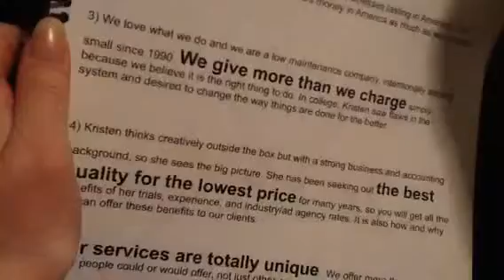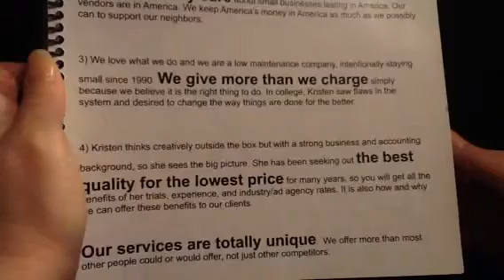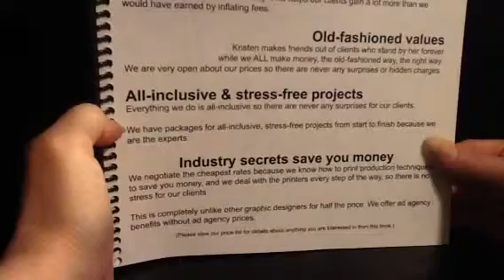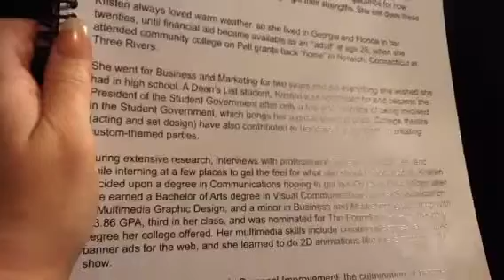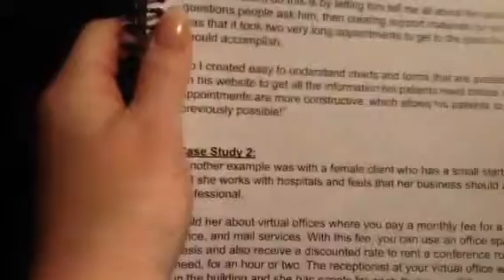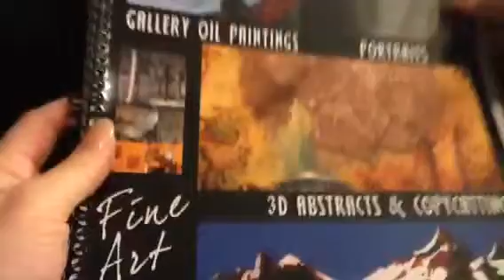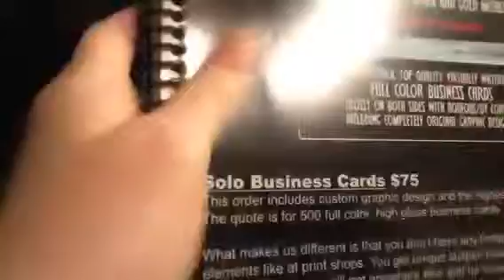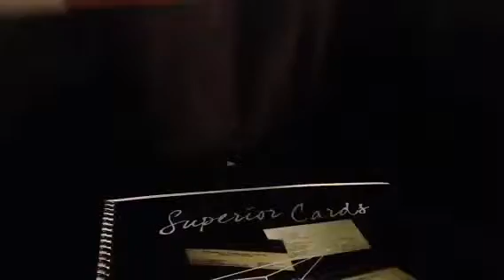Video for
I CAN ICON PRINTING!